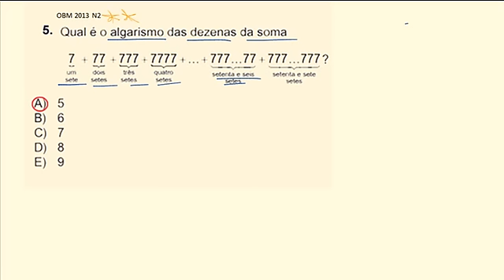OBMEP (Olimpíada Brasileira de Matemática das Escolas Públicas) 2013 Nível 2 questão 5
5. Qual é o algarismo das dezenas da soma

7 + 77 + 777 + 7777 +...+ 777...77 + 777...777 ?

A) 5
B) 6
C) 7
D) 8
E) 9